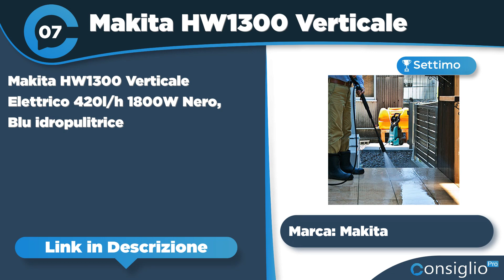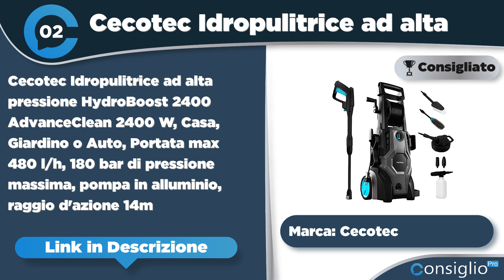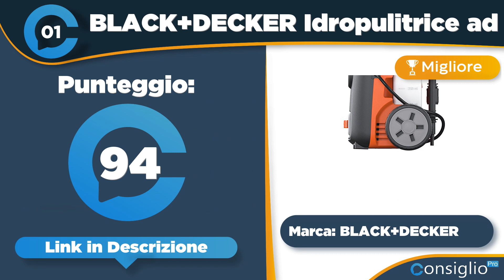Migliori idropulitrici Qualità Prezzo 2023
🔥 Nome Articolo: Le 10 migliori Idropulitrici - La Guida alla Scelta
Non sai quale idropulitrice acquistare? Segui i nostri consigli sui migliori idropulitrici 2023 con guida e recensioni
Top sette migliori idropulitrici del 2023 di ConsiglioPro.it
► 1° in classifica BLACK+DECKER Idropulitrice ad Alta Pressione
► 2° in classifica Cecotec Idropulitrice ad alta pressione
► 3° in classifica Lavor Idropulitrice Galaxy 160.
► 4° in classifica Bosch Home and Garden Universal
► 5° in classifica: Bosch Home And Garden Easyaquatak
► 6° in classifica Cecotec Idropulitrice ad alta pressione
► 7° in classifica: Makita HW1300 Verticale Elettrico 420l/h